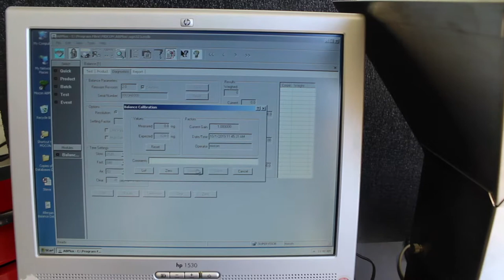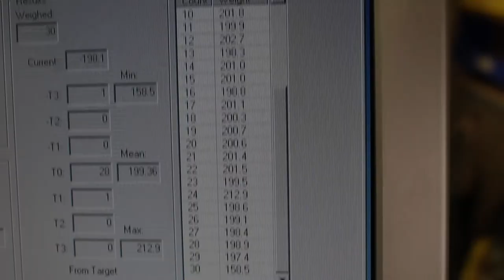Mocon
Mocon Inc. AB-Plus Master Automatic Balance w/ Sorter AB Weight Sorting
(5722) c

Powers on, scale responds to commands, software connects to the balance, shows weight, test ran with our own parameters (see video), air responding, vibrates, computer with software included, see images for full item condition note.

Manufacturer: Mocon Inc
Model #: AB-Plus Master
Model: Automatic Balance
Description: This system is ideal for unattended weighing and sorting of tablets or capsules. It is possible to run the AB PLUS overnight. Computer with software included. See images.
*Note: Specifications are taken from the manufacturer's website and my not exactly pertain to this item.
Specifications:
​Readability: 1 and 0.1 mg, selectable
Weighing speed: 20-45 per minute (per module).
Hi & Low speeds selectable*
Power: 120VAC, 60Hz, 1 amp
Requires in-house air.
*Speed depends on tablet shapes and may be slower for some products.
Nominal System Throughput*
1 Master Module 45/min
1 Master with 4 satellites 225/min
1 Master with 6 satellites 315/min
1 Master with 9 satellites 450/min
Dimensions:
​Actual (balance alone): 14.5" x 26" x 18"
Shipping: 31" x 36" x 38"
Weight:
​Actual (balance alone): 38 lbs
Shipping (crated all items): 145 lbs